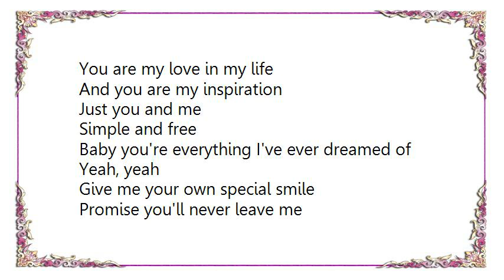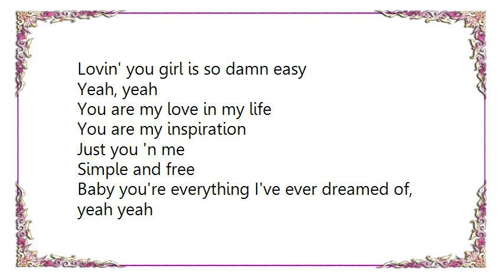Chicago - Just You 'N' Me Lyrics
[Lyrics Chicago - Just You 'N' Me]
You are my love in my life
And you are my inspiration
Just you and me
Simple and free
Baby you're everything I've ever dreamed of
Yeah, yeah

Give me your own special smile
Promise you'll never leave me
Simple and free

When you're beside me
Oh girl

Come hold me close
Never release me
Oh, baby don't release me
Open your arms, let my love in
Let me in, let me in, let me in
Love me tonight, love me forever
And ever
You know I can't forget you

Just you and me to carry on
Simple and free my lovely
To flow as one as love's reward
Lovin' you girl is so damn easy

Yeah, yeah
You are my inspiration
Just you 'n me
Simple and free
Baby you're everything I've ever dreamed of, yeah yeah